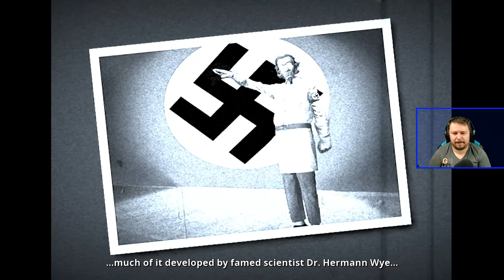ZOMBIK! TÁMADÁS! | Stubbs the Zombie in Rebel Without a Pulse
KONZOL:
• PS3
• PS4PRO